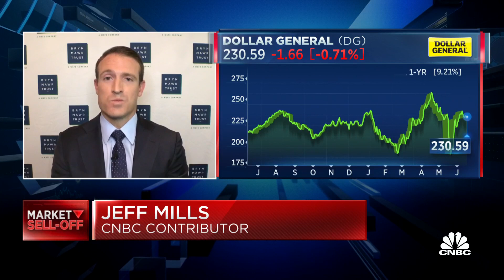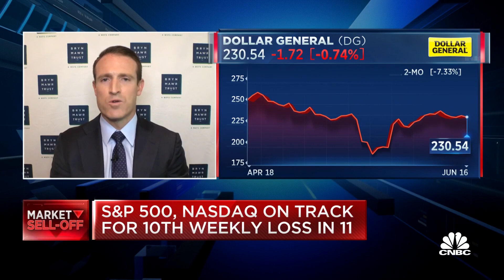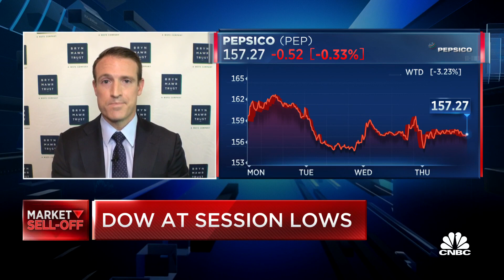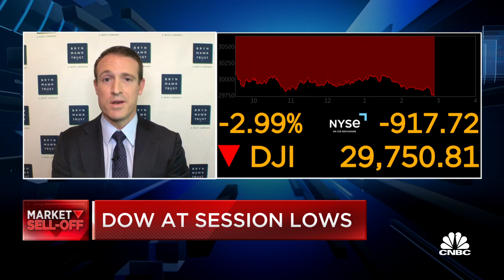Three Stock Lunch: Dollar General, AutoZone & PepsiCo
Jeff Mills, Bryn Mawr Trust CIO, joins ‘Power Lunch’ to give a portfolio manager’s take on three stocks, including Dollar General, AutoZone and PepsiCo.